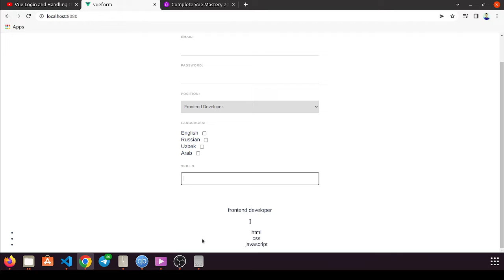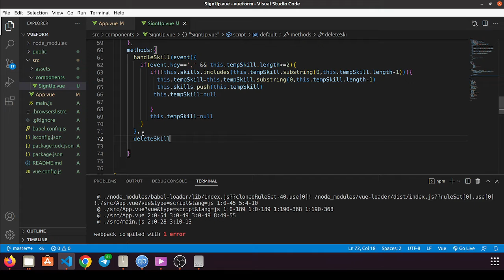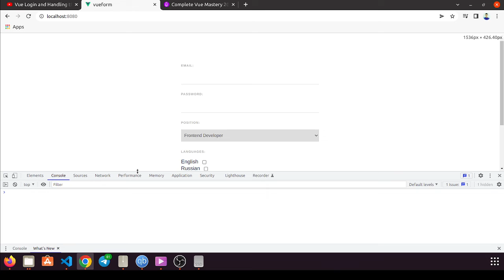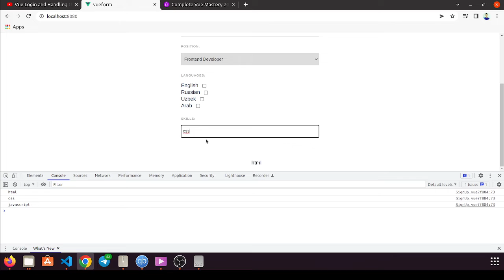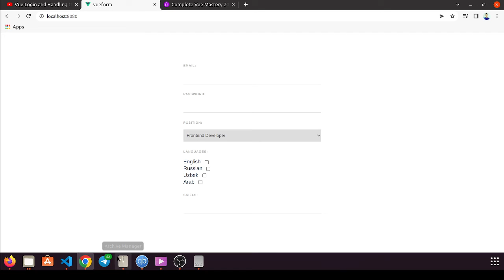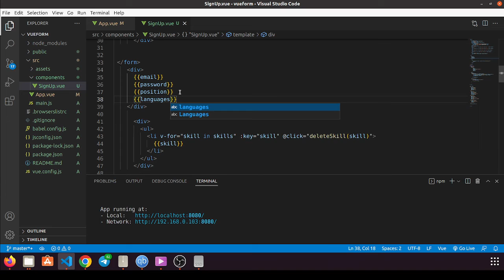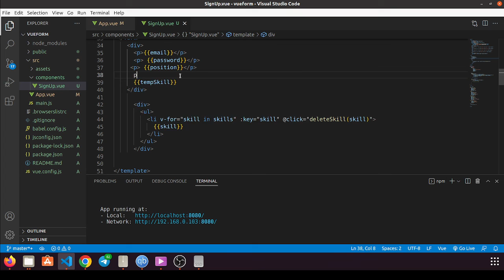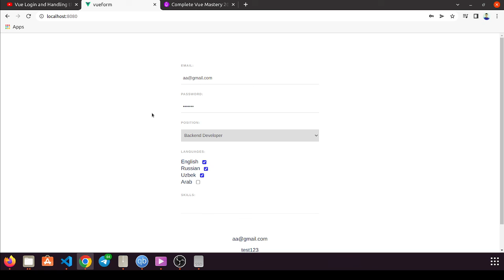Vue.js 23-dars. Formlar bilan ishlash 4-qism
Ushbu videodarsimizda formlar bilan ishlashni birgalikda ko'rib chiqamiz.